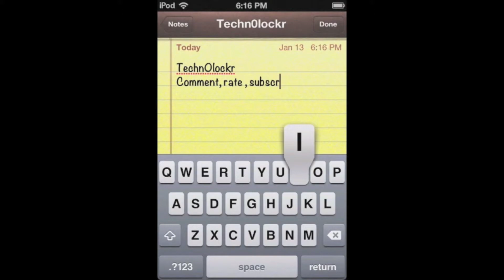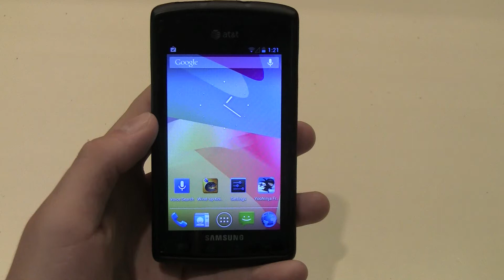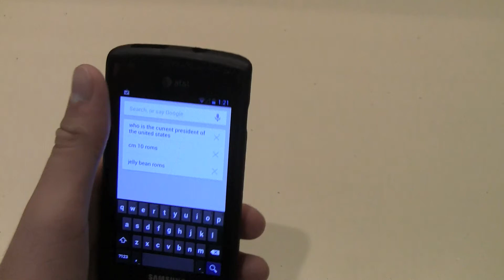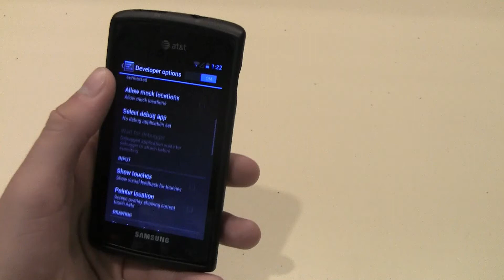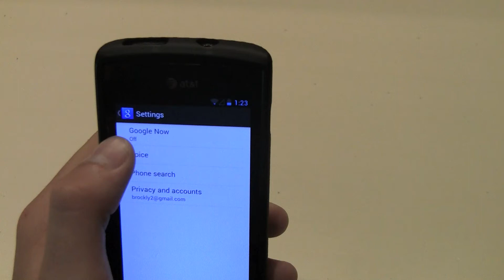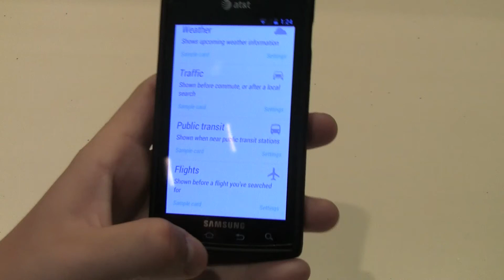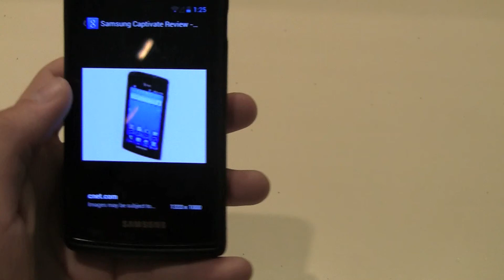Jelly Bean Rom Review - Captivate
Hey everyone! Here is a ROM review of AOSP Android 4.1.1 for the Samsung Captivate. There are many cool features for this ROM (project butter, google now, voice search, etc.) and I hope you guys download it and flash it!

Link for the ROM (Google Apps are included in the build)

Link for the USB OTG cable (I recommend buying from this seller since they are based in the US)

Thanks for hitting the 4000 view mark! We will have many upcoming videos in the wide wide world of technology. Thanks for following Techn0lockr!
This channel takes a lot of work and we don't expect them, but donations are greatly appreciated :)